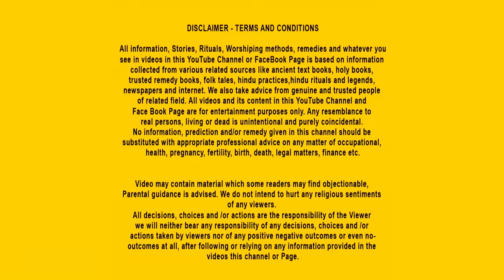यमराज और वेश्या की कहानी | Dharmrajji ki Kahani |Moral Stories | Bhakti Kahani | Hindu Stories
यमराज ही  धर्मराज है,वे जीवों के  धर्म - कर्म के अनुसार उनके स्वर्ग और नर्क में भेजते हैं। पुराणों के अनुसार यमद्रुत हमारी आत्मा को मृत्यु के बाद  पकड़कर  यमराज के पास ले जाते हैं, चित्रगुप्त यमराज को हमारे किये हुए कर्म बताते हैं और फिर  यमराज  आत्मा द्वारा किए गए अच्छे या बुरे कार्यों के अनुसार न्याय करते हैं। इसलिए उन्हें धर्मराज भी कहा जाता है।